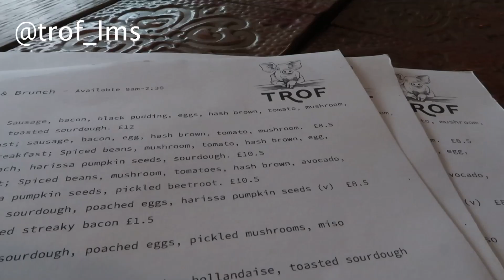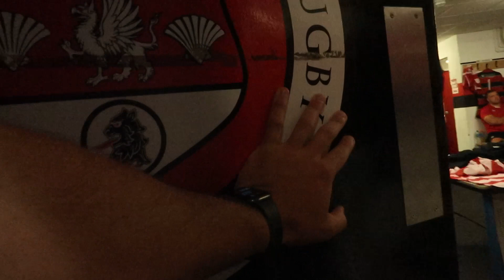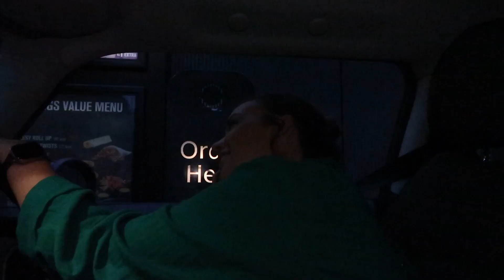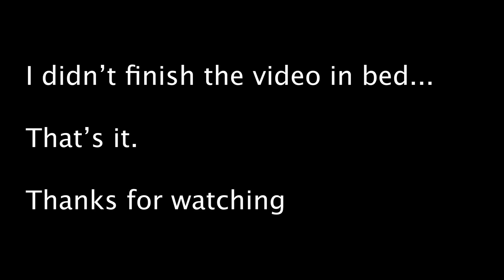First game of the season | Before it all went wrong...